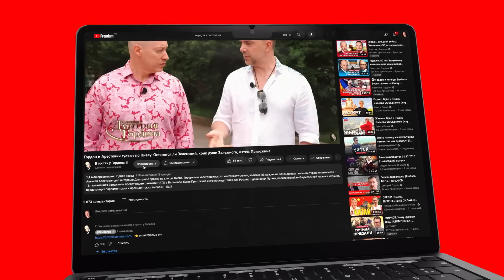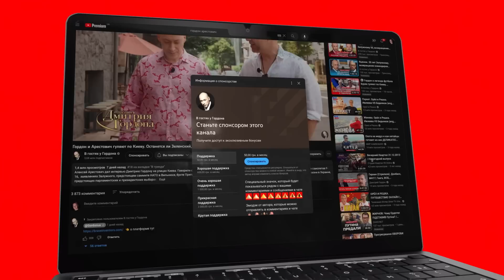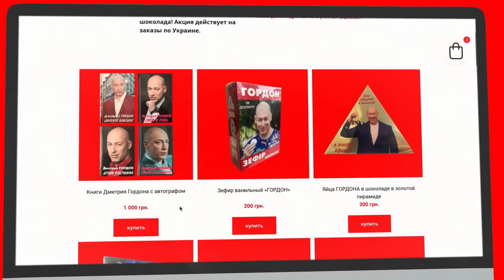Арестович. Арест Гиркина, Новороссийский порт сравняют с землей, концентрация вагнеровцев в Беларуси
Судьба Гиркина, Путин рассчитывает на мирные переговоры, угроза Польше и Литве, 100 тысяч на сватовском направлении, продвижение на юге, мы еще по-настоящему не начинали, Эрдоган выставил Путину условия, Русские визжат от кассетных снарядов, ядерное оружие в Беларуси. Смотрите новый стрим Марка Фейгина и Алексея Арестовича, 514 день войны

Перевод в евро можно сделать здесь:
HORDON DMYTRO
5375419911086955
Swift code: UNJSUAUKXXX
Kyiv, Ukraine

0:00 стрим Марка Фейгина и Алексея Арестовича
0:30 «Арест Гиркина – реакция на Пригожина»
2:54 «Путин рассчитывает на мирные переговоры, поэтому перебирает ультраправых»
07:01 «Концентрация вагнеровцев в Беларуси – угроза Польше и Литве. План отвлечь поляков и ударить по Вильнюсу»»
11:18 «ВСУ может защитить Польшу и Литву, пока НАТО будет собираться»
15:35 Как стать членом клуба спонсоров канала и что это дает?
16:53 обстановка на фронте
24:36 «Мы еще по-настоящему не начинали – всем понравится. Мы выполним цели контрнаступления»
26:43 как решить проблему минирования украинских территорий
30:12 Гордон о своей инициативе по закупке дронов на передовую для ВСУ
31:15 «Морская блокада – нерешенный вопрос, Запад не готов ответить Путину»
37:12 «Надо сравнять Новороссийский порт с землей»
38:51 «Крым взрывается все дальше, ATACMS добавили бы ярких страниц»
42:22 «Русские визжат от кассетных снарядов»
46:42 «Украинская коррупция – враг страшнее Кремля»